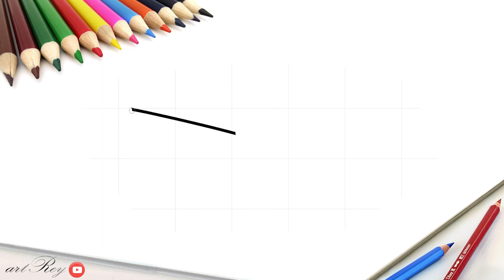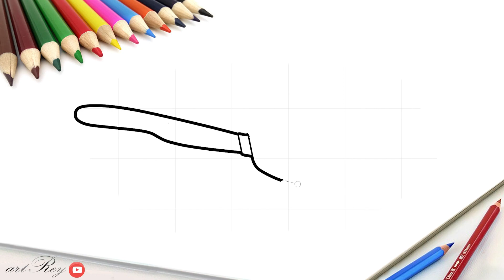How to draw easy and cool cooking Teflon